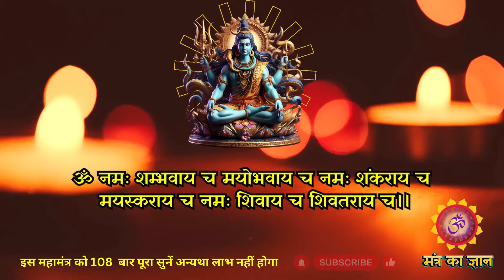☀️आज सोमवार को शिव जी का यह चमत्कारी मंत्र पूरा सुन नहीं पाओगे, कोई अदृश्य शक्ति आपको धन लेकर देगी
केवल एक सोमवार यह शिव मंत्र सुन लेना 💸करोड़पति क्या अरबपति💸बनने से कोई नहीं रोक सकता Shiv mantra

आज रविवार को शिव जी का यह दिव्य मंत्र अगर गलती से भी सुन लिया किस्मत चमक जाएगी

शनि मंत्र
शनि शांति
हनुमान जी का मंत्र
hanuman mantra
Hanuman chalisa
powerful Hanuman Mantra
bajrang baan
Hanuman ji ka mantra
Balaji mantra
hanuman beej Mantra

शिव जी का मंत्र
शिव मंत्र
भोलेनाथ का मंत्र
Shiv mantra
Shiv ji mantra